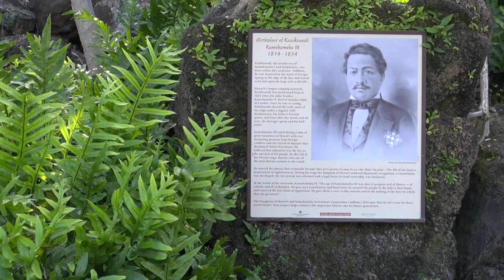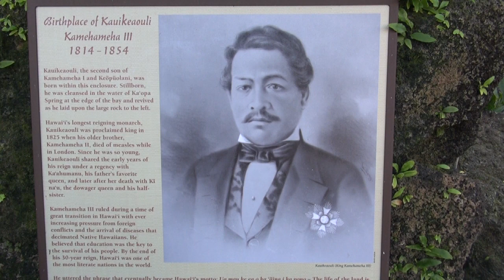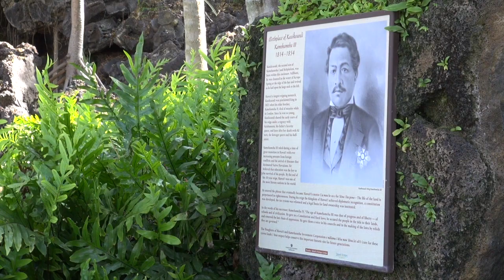King Kamehameha III Birthday Celebration